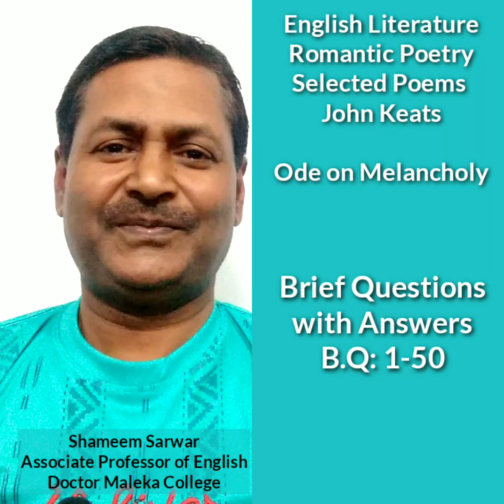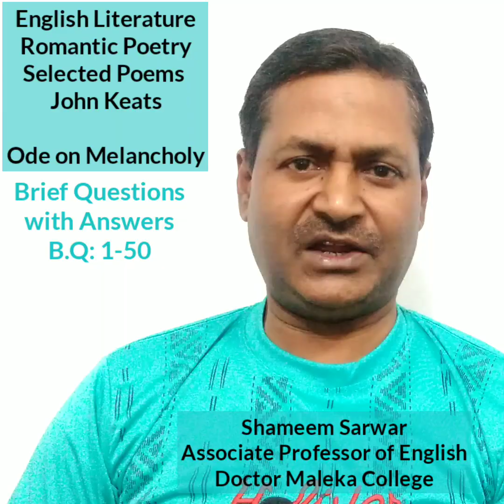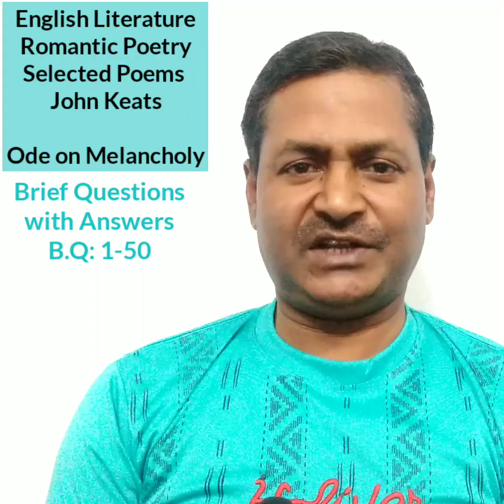English Literature Romantic Poetry Selected Poems of John Keats Ode on Melancholy. Brief Questions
English Literature Romantic Poetry
Selected Poems of John Keats Ode on Melancholy.  Brief Questions with Answers B.Q: 1-50
Q.1. When and where was Keats born? |
Ans. Keats was born in 1795 in London.
Q.2. When did Keats die?
Ans. Keats died of tuberculosis at the age of twenty-six in 1821.
Q.3. What was carved on his tomb? Or What was on his epitaph
Ans. The epitaph carved on his tomb chosen by himself was “Here lies one whose name was writ in water.”
Q.4. What was Keats by profession?
 Ans. Keats was apprenticed to a surgeon but a year before the completion of his apprentice he abandoned the medical profession to devote his life to literature.
Q.5. Who is the most romantic of all the romantics?
Ans. Keats is the most romantic of all the romantics.
Q.6. Why is Keats called a ‘pure poet’?
Ans. Keats’ poetry contains no moral, political or social comment. His poetry is for its own sake. He is concerned only with reality and truth. Therefore, he is called a ‘pure poet’.
Q.7. “Keats was the poet of pain.”—Why?
Ans. The sorrow which Keats experienced from the death of his brother, Tom, and the rejection of his love by Fanny Brawne has been reflected in his poetry. So he is called the poet of pain.
Q.8. What did Keats receive from Medievalism and Hellenism?
Ans. He took from Medievalism and Hellenism material for fashioning his sequestered land of beauty, what he found best he used for sensuous delight, not ethical inspiration.
Q.9. Who carried the tradition of Keats after his death?